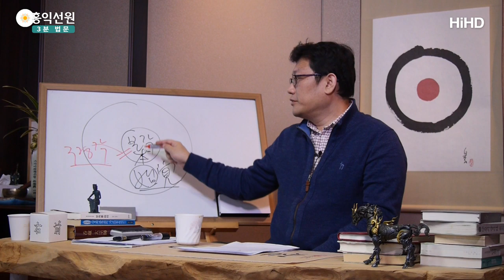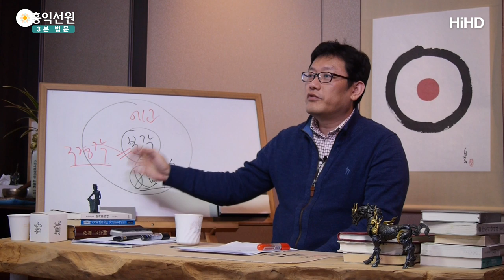[3분 법문] 에고가 납득을 해야 변한다 _홍익선원.윤홍식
(160228 일요대담) 에고가 납득을 해야 여러분이 변해요.
여러분, 참나는 늘 있어요.
근데 언제 견성했다고 하죠?
에고가 참나를 납득할 때 견성했다고 그래요.
공부는 에고가 하는 거예요.

에고가 이해 못 하는 한 여러분은
참나 없는 거랑 똑같은 (거예요).
참나가 있어도 마찬가지, 마찬가지예요.
여러분이 육바라밀을 실제로 지금 하고 있어도요,
에고가 그걸 의식을 객관적으로 해주지 못하면
없는 거랑 똑같아요, 여러분한테.
제대로 쓰고 있지도 못해요.

그냥 일부를 본능적으로 쓰고 계신 거지,
정확히 이해해야 합니다.
에고를 성숙시키는 거예요.
에고가 성숙해야만 여러분이 진짜 깨달음을 얻습니다.

참나가 갖고 있는 깨달음을 본각(本覺)이라 그럽니다.
본래 깨달음, 본래 완벽해요.
본래 깨어있고, 본래 고요하고, 본래 육바라밀 덩어리에요.

에고가 하는 걸 뭐라고 하는지 아세요?
‘시작 시(始)’자 해서 시각(始覺)이라 그래요.
에고가 하나씩 깨달아 가는 거는 ‘비로소 시(始)’자예요.
이제 비로소 하나씩 하나씩 깨달아 가는.

여기는 본래 깨달았고, ‘근본 본(本)’자, ‘본래 본’자.
여기는 하나씩 깨달아가요.
깨달음이 두 개가 있어요.
불교에서 깨달음 두 개가(있어요).

이러다 이 에고는 언제까지 깨달아 가야 할까요?
본각과 시각이 같아질 때까지.
이 같아진 거를 구경각(究竟覺)이라고 그래요.
이제 끝장판인 거죠. 깨달음의 끝장판.
구경(究竟)이라는 거는 궁극이고,
궁극의 깨달음이라는 건 본각과 시각이 같아지는.

자, 본각은 원래 깨달아 있어요.
여러분이 깨닫게 할 수가 없어요.
누구만 여러분은 깨닫게 할 수가 있나요?
에고요.
하나라도 더 에고가 알게 하고,
에고가 더 육바라밀을 표현하게 만들어놔야 해요.

에고는 습관이 들지 않으면
잠깐 알았던 거는 금방 잊어버려요.
제 얘기 듣고 오늘 막 전율을 느끼셔도,
집에 갈 때쯤에는 기억이 안 나실 겁니다.
"아까 좋았는데... 뭔지 모르겠다."
그러니까 막연하니까, "은혜받았다!"하고 그냥 가시는 거죠.

"오늘 기분 좋았다!"
"오늘 공연 재미있었다!" 뭐 이런 거죠.
그것도 좋아요. 그것도 재미있는 건데,
아니 누가 전율을 줍니까? 전율 주면 좋은 거죠.

그 자체로도 좋은 건데,
좀 더 즐기시려면 머리에 담으셔야 해요.
왜냐? 에고가 기억을 해야 계속 곱씹으면서
재미있을 수가 있거든요.

에고가 몰라서 문제인 겁니다.
에고가 참나가 있는 줄 몰라요.
그러니까 불각(不覺)이라고 하는 거예요.
그때를 불각이라고 하는 거예요.
이 깨달음과 반대되는 말이 불각,
지금 이거 아시면 불교의 깨달음에 대해 다 아시는 거예요.
이거밖에 없어요.